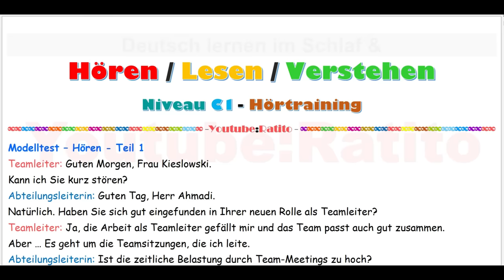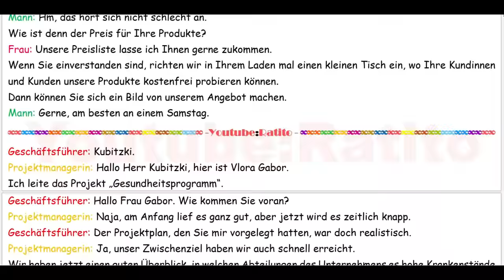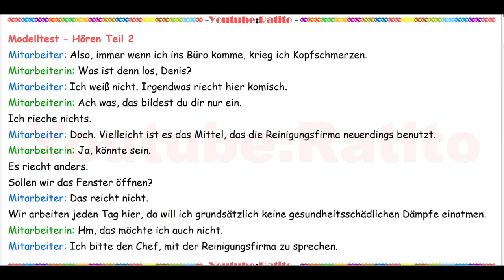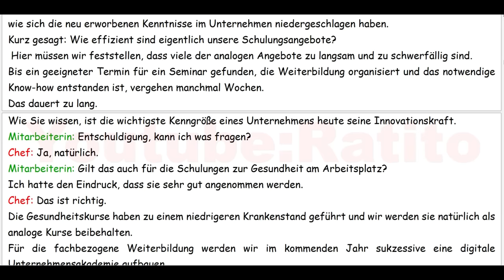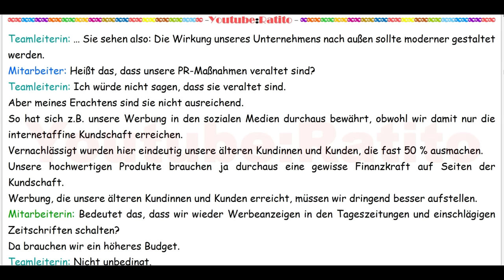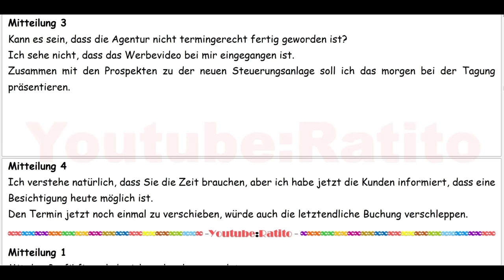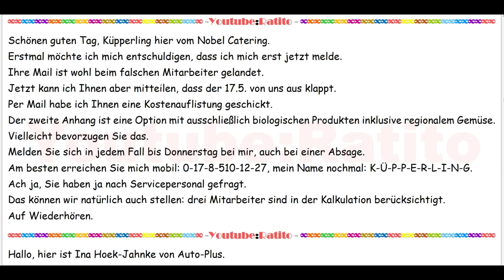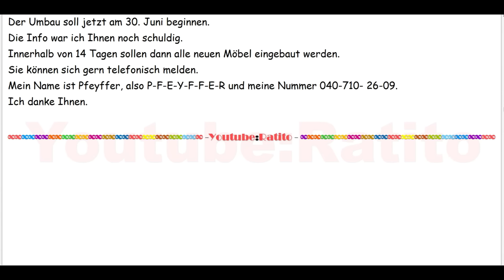Deutsch lernen mit Dialogen - Niveau C1 - Hörtraining